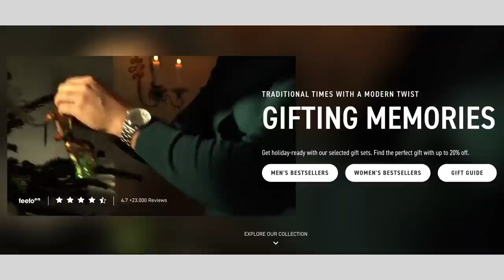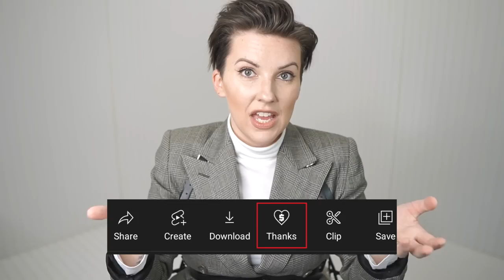Minimalist Stylist BREAKDOWN OF CELEBRITY OUTFITS - Harry Styles - Hailey Bieber - Emily Wheatley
Minimalist Stylist BREAKDOWN OF CELEBRITY OUTFITS
CELEBRITY OUTFIT ALTERNATIVE PIECES
1.) Hailey Beiber:
Black Mockneck
Black Wide Leg Trouser
Patent Trench
Asics Sneakers

Oversized Blazer
Oversized Pants
Nike Dunks

Graphic Tee
Wide leg trousers

Yellow Suit
Purple Blouse

Button up
Oversized Jeans
Bowler Hat

Wide leg jeans
Oxford shoes
Bowler Hat

Makeup:
Ilia Foundation
Ilia Concealer
Ilia Bronzer
Ilia Mascara
Merit Signature Lip
Ilia Liquid Eyeliner
Anastasia Brow Pen